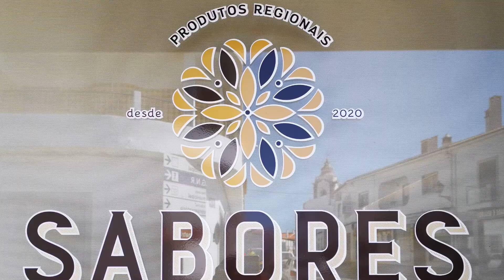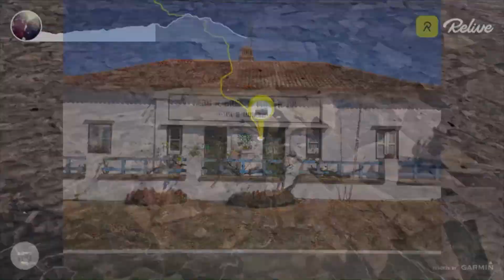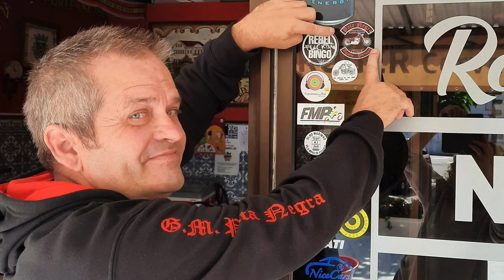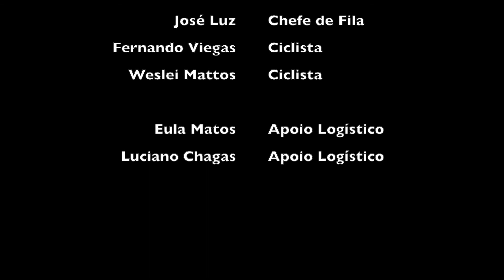Estrada Nacional 2 em bicicleta - Etapa 6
Vídeo da sexta e última etapa da travessia da Estrada Nacional 2, com início em  Ferreira do Alentejo e chegada a Faro, realizada no dia 29 de setembro de 2020.
Ciclistas: Fernando Viegas, José Luz e Weslei Mattos. Apoio logístico Eula Mattos e Luciano Chagas